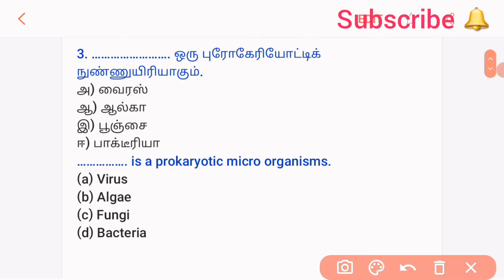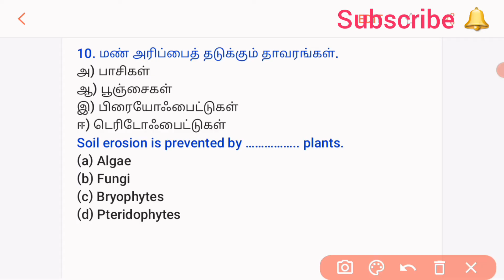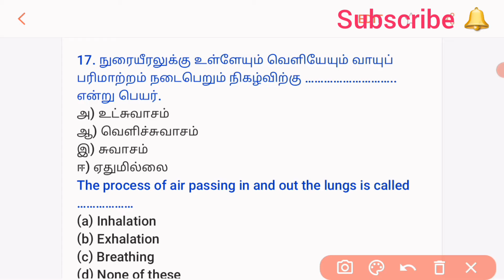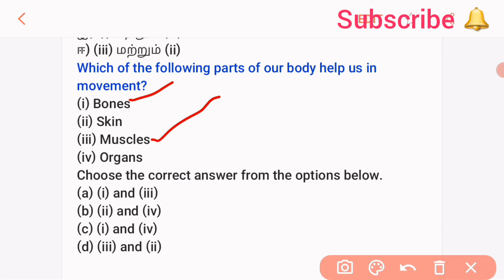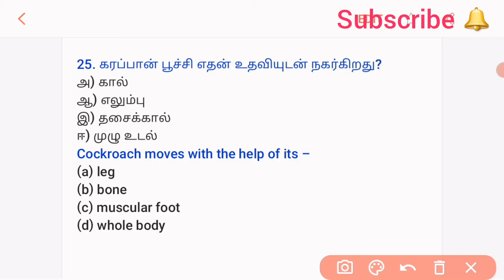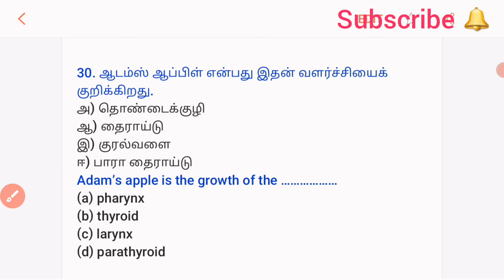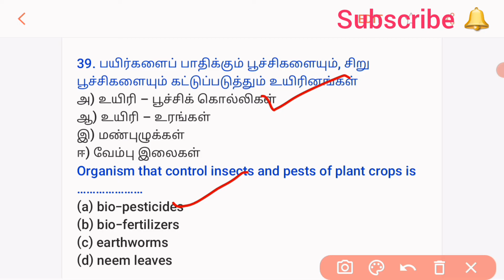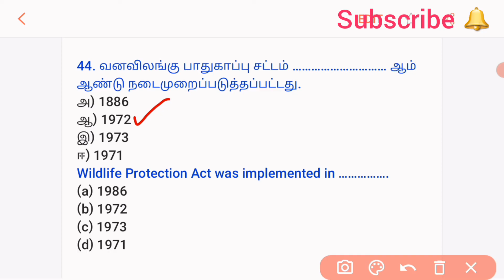TN TET/PAPER II/SCIENCE/Model questions/Part 17/8th std Biology